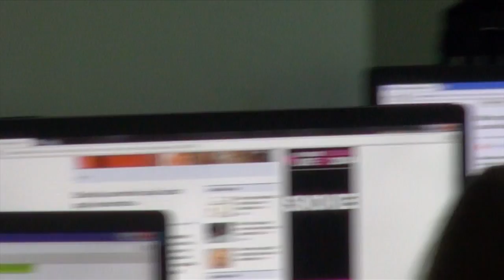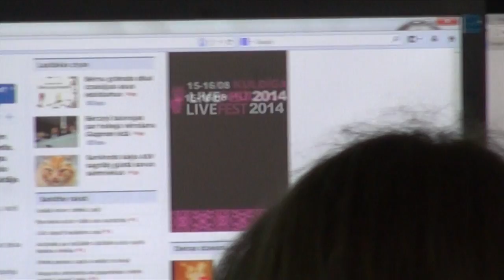Dokumentālā īsfilma par Kārli Streipu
Dokumentālā filma par žurnālistu Kārli Streipu